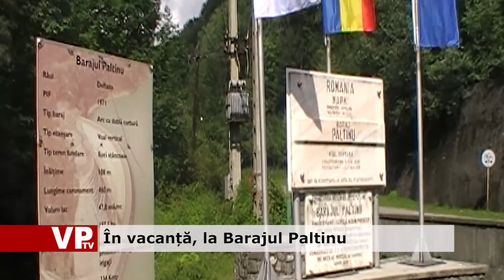În vacanță, la Barajul Paltinu